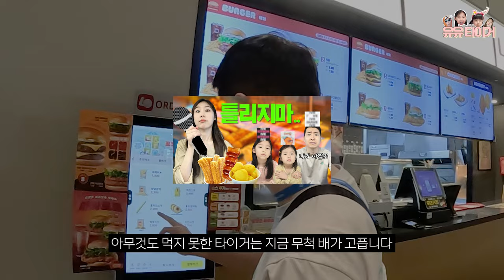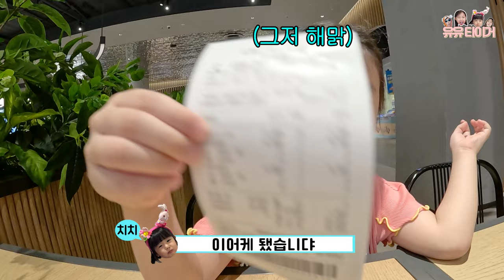5시간 걸려서 수영장 왔는데 수영복을 전부 놓고온 아빠 때문에 화난 유유와 엄마!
집에서 5시간이나 걸려서 간 수영장 펜션 !
수영만 기다렸는데,
아빠 타이거가 가족들 수영복을 전부 다 놓고 왔어요.😂
수영을 하지 못할 위기에 놓인 유유와 치치.
과연 어떻게 되었을까요 ?😭
유타 가족의 일상 브이로그 입니다 ❤

유유타이거는 남녀노소 모두 재밌게 즐기 실 수 있는
행복하고 즐거운 영상이 가득한 네 가족의 패밀리 채널 입니다 ^^
재미있는 영상 많이 준비하고있으니 자주 놀러오세요 !😊

[악의적인 비방 또는 욕설이 담긴 댓글은 채널을 방문한 다른 시청자 분들을 위하여 자동으로 삭제되거나 신고,차단하고 있습니다.]

Audionautix의 Busybody에는 크리에이티브 커먼즈 저작자 표시 4.0 라이선스가 적용됩니다.

Kevin MacLeod의 Barroom Ballet - Silent Film Light에는 크리에이티브 커먼즈 저작자 표시 4.0 라이선스가 적용됩니다.
httpscreativecommons.orglicensesby4.0
출처 httpincompetech.commusicroyalty-freeindex.htmlisrc=USUAN1100310

Kevin MacLeod의 Kool Kats에는 크리에이티브 커먼즈 저작자 표시 4.0 라이선스가 적용됩니다.